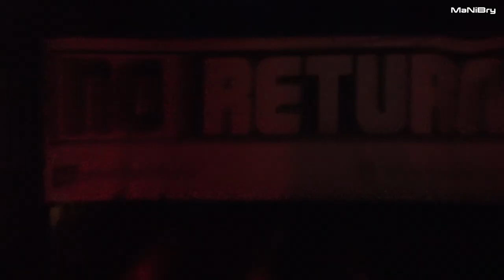NO RETURN - FRANK FISH'S NIGHT OF THE GUITAR @ POPCENTRALE 25-11-2017 DORDRECHT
Since spring 2017 No Return is consisting of drummer David, bassist Dex, and singer/guitarist Nadie. In the fall of 2017 the band members will release their debut album "Unfolded", providing them with a clear goal: let this music be heard by everyone!

The songs of No Return are characterized by beautiful lyrics on catchy, yet solid music. With the new formation, the band is working non-stop on new pop/rock songs, the live performances have become more powerful, and the band is stronger and more dynamic than ever!